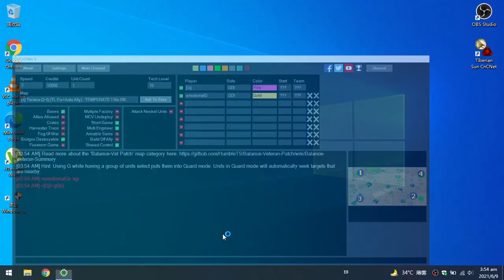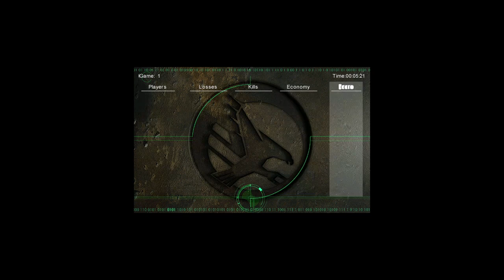G-unit TL vs EmoG BR